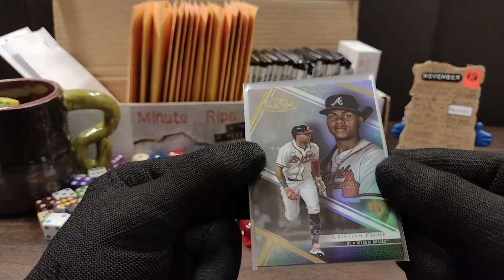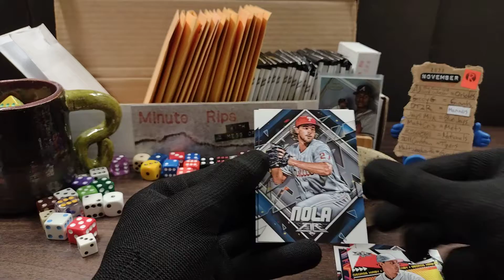Minute Rip 112322